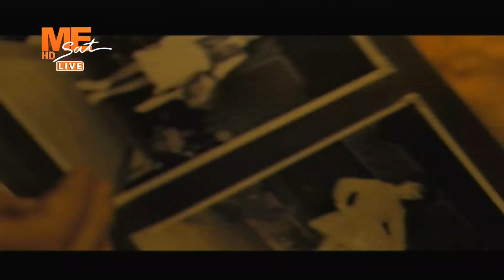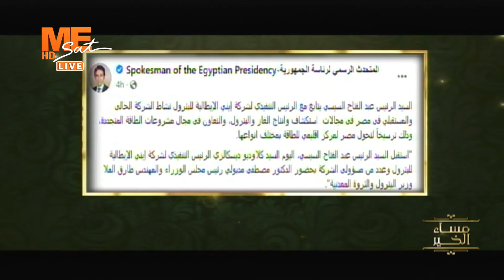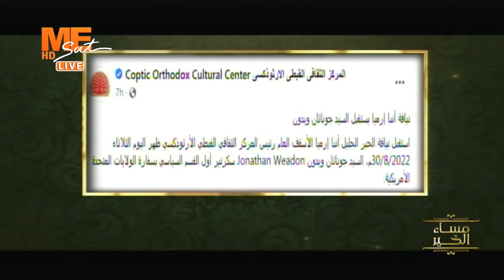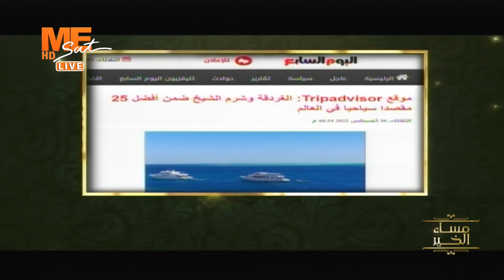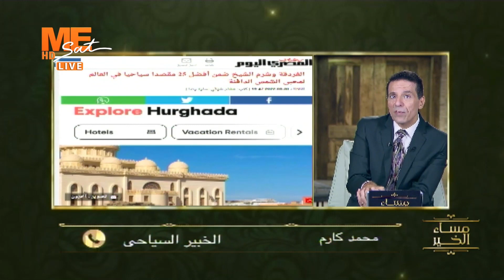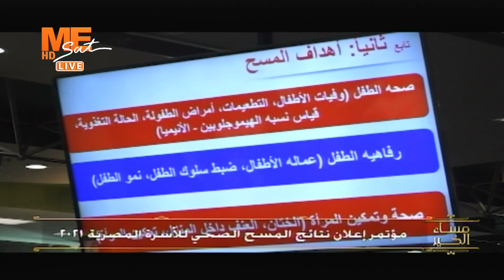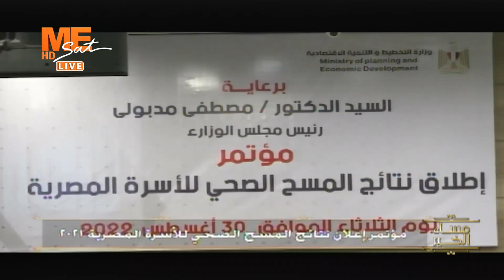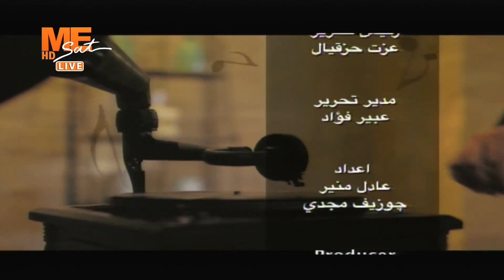مساء الخير - حلقة الثلاثاء 30 أغسطس 2022 .. الحلقة كاملة